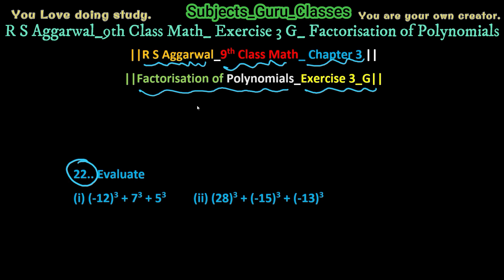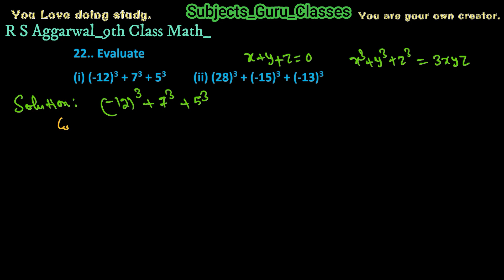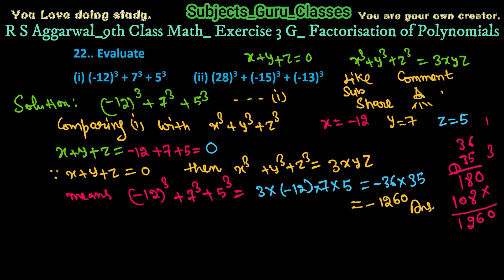Q_22(i)_Ex 3G_RS Aggarwal_9th Class Math_Factorisation of Polynomials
Evaluate (i) (-12)^3 + 7^3 + 5^3